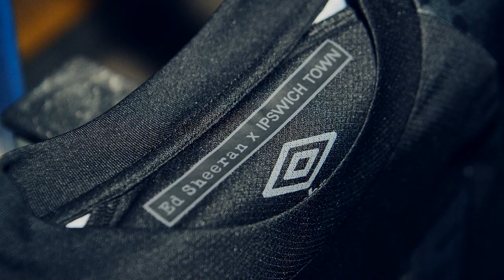TOWN REVEAL BLACKOUT THIRD KIT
⚫⚫️ Your 2022/23 blackout third kit! 🤌